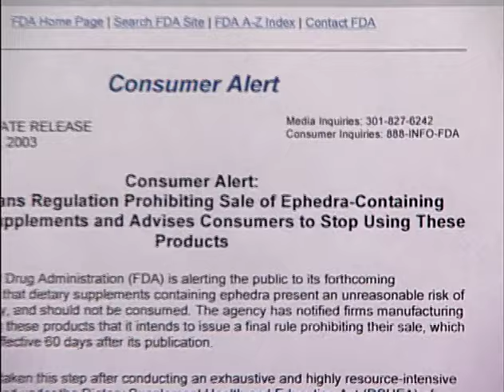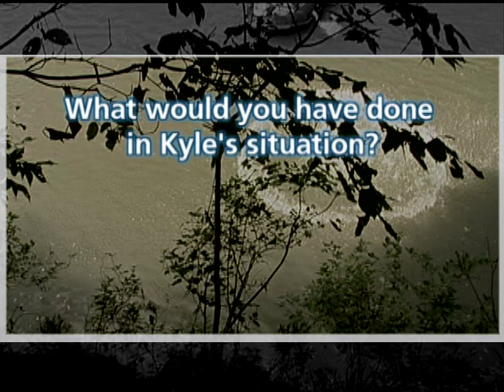Health: Video 1: Decisions, Decisions